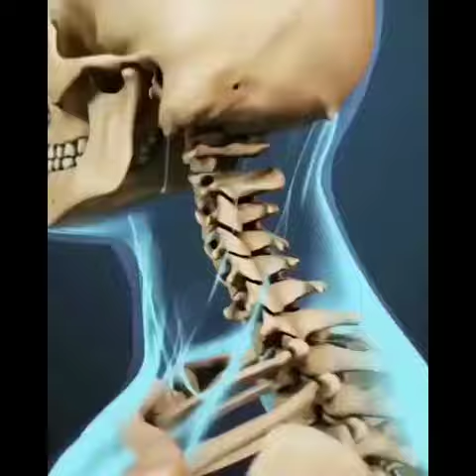Newest Smart Neck Massager